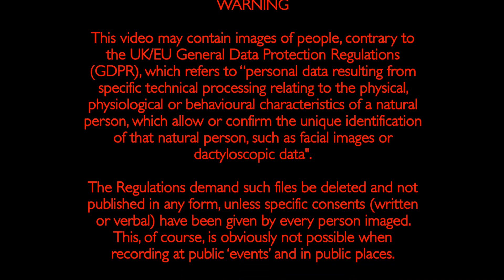Newbury Wharf (Car Park), Serious Fracas, Saturday Night, 14th March MMXX.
Although Newbury has a ‘Purple Flag’ Award, for an exemplary nighttime economy, clearly Newbury town centre is not a good place to be after dark.